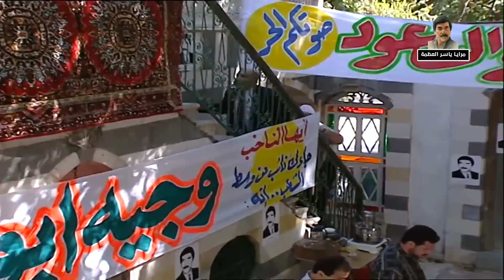مسلسل مرايا 99 الحلقة 10 النسخة الأصلية | ديكين على مزبلة ما بيجتمعوا أبو شاكر